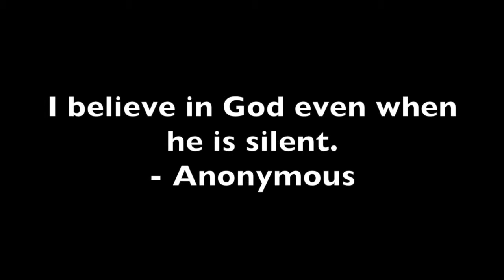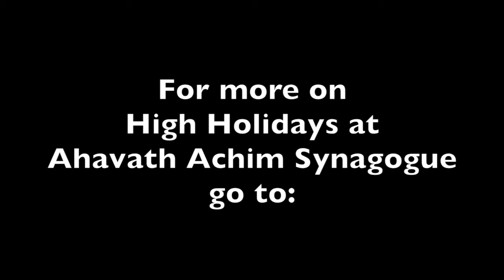18 Elul - Rabbi Neil Sandler - Hope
Ahavath Achim Synagogue's new video series offers thoughts of the day to prepare you for the upcoming New Year. This one is on Hope with Rabbi Neil Sandler. For more on AA Synagogue and the High Holidays go